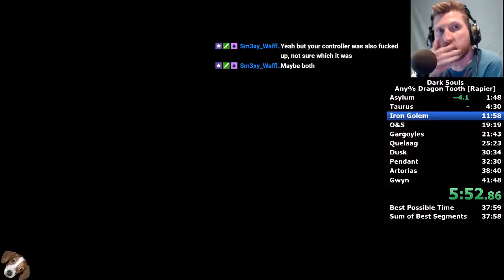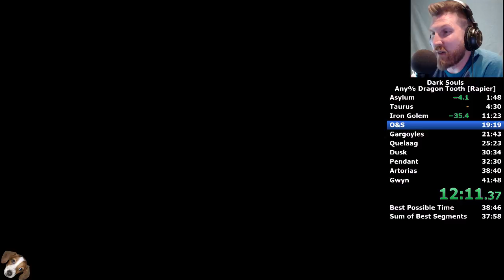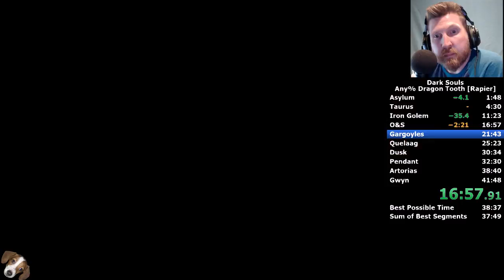Any% DT - 39:46.00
Blossom Peach Run.